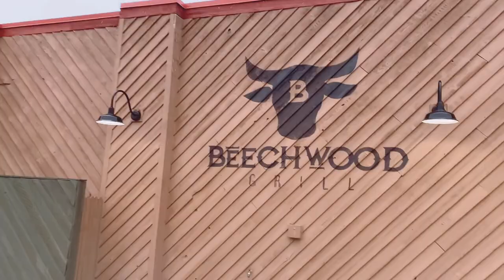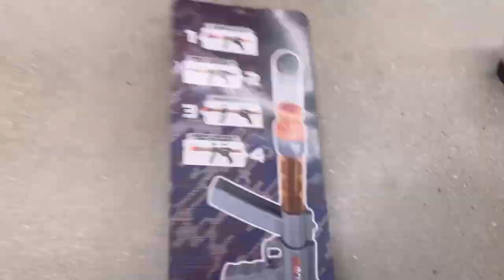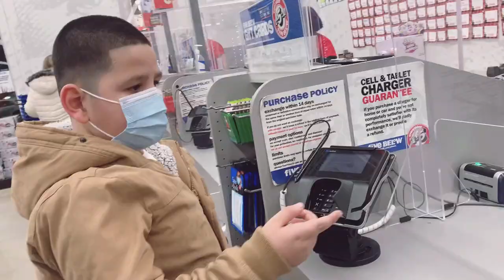Anything you can carry, I’ll buy challenge + EDGAR’S BIRTHDAY VLOG